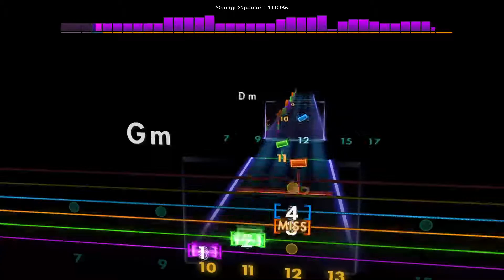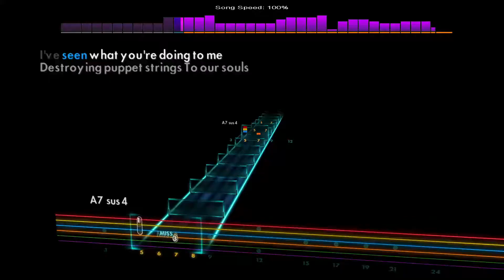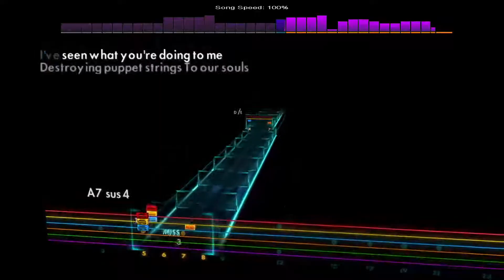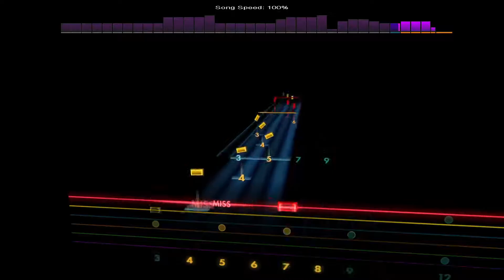Hullabaloo Micro Cuts - Muse [Lead - D A D G B E] Rocksmith 2014